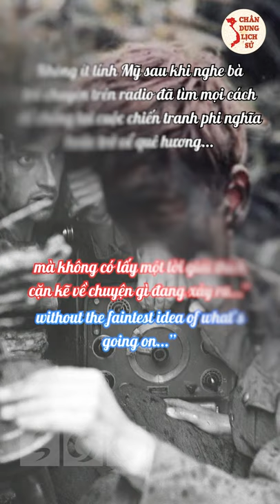Trịnh Thị Ngọ - Nữ Phát Thanh Viên Có Giọng Nói Ma Lực Với Quân Mỹ